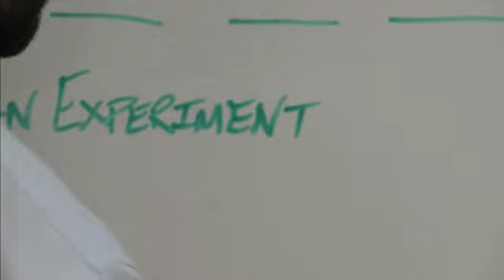Build Your Career with S&P Capital IQ and S&P Dow Jones Indices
Vice President of Human Resources Ken Caruso discusses how our businesses provide unique and exciting career opportunities. If you'd like to learn more about S&P Dow Jones Indices, go